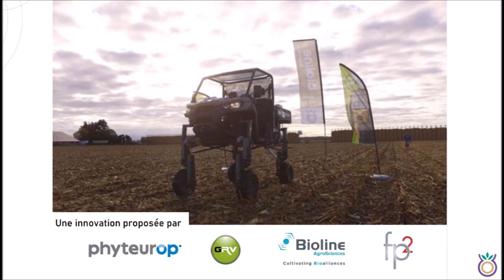Démo mécanisation des trichogrammes Bioline France octobre 2020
Vidéo de démonstration du nouveau concept de mécanisation des trichogrammes.

Les trichogrammes sont des micro-hyménoptères présents naturellement sur le territoire français. L’épandage de cet insecte auxiliaire permet de lutter efficacement et de manière naturelle contre la pyrale du maïs. L’épandeur permet de positionner au sol un carton T-PROTECT® (contenant les œufs de trichogrammes) tous les 20m dans la parcelle. Le quad enjambeur, quant à lui, a pour objectif de circuler dans des maïs pouvant atteindre 1m50 lors de la pose ayant lieu entre fin mai et mi-juin.

Partenaires sur cette innovation : Phyteurop, Bioline Agrosciences, FP2 et GRV.

Remerciements à SCEA de Munchhouse ;-)